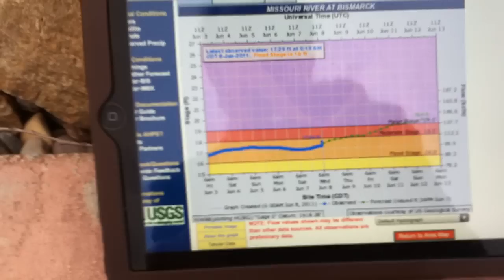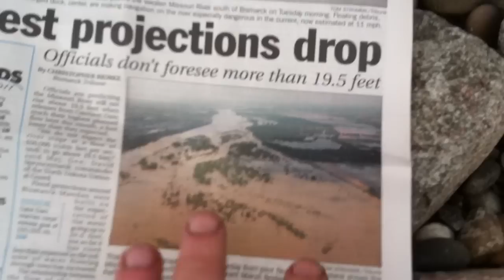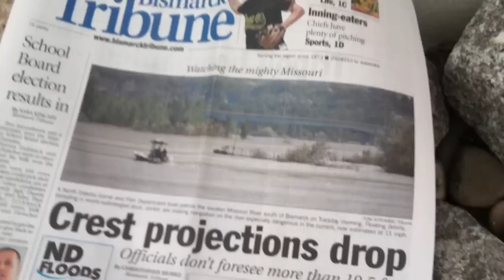6/8/2011 Missouri River Update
6/6/2011 Missouri River Update for Bismarck/Mandan, North Dakota
By Mark Armstrong

Following the dike inspection tour it is clear that we are fighting different battles throughout our communities. In Burleigh and Morton counties some 750 homes affecting thousands have already lost their personal battle with their home, most getting most if not all the possession to higher ground. Now the battle is on as the waters rise and still high until at least mid-August according to the U.S. Army Corps of Engineers.

A new team has been assembled by the Governor and the National Guard Commander to crunch the data from a hydrology and weather standpoint. They have decided that instead of crest of 20.6 feet with a flow later this month through the metro area, it will be between 19 and 19.5 feet. That is still above major flood stage, but provides an extra foot of cushion to the 15 miles of levees already in places and comfort to those who have constructed ring sandbag dikes around their homes or neighborhoods.

State Engineer Todd Sando reported that the Missouri river has been gaining extra capacity has it hits all-time records flows each day. It scours out old sandbars and cuts through banks on the east and west sides. That sediment is being deposited south of Bismarck in the delta of Lake Oahe. "We have been losing bank and seeing the river shift and the rating curve could shift on us again, so this is not over by any stretch of the imagination," said Sando.

that will show people how groundwater will affect them. Already in Bismarck over the last month, people with basements without drain tile or pumps are seeing seepage where they have never seen it before. They wonder what they should do. Should they move now? Are hey safe? The new map will help them understand how the groundwater will impact them.

Another issue is what will happen to the 632 homes that have said they have evacuated their houses. With bank erosion up north in places like Hogue Island, which lost its only access this past week-end, the river is cutting a new channel and this might mean Hogue Island will truly become an island when this event is over. The new river channels and bank erosion could also damage infrastructue downstream. The river is alive like has never been before since it was shut closed nearly 60 years . Said Sando, "She will move, cut and carve while everyone in our communities try our best to fight back and save what we can over the next two months."